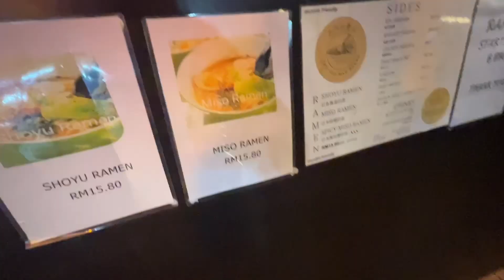Port Dickson Public Beach Kuala Lumpur Review || Day 2 Swimming Day 😜